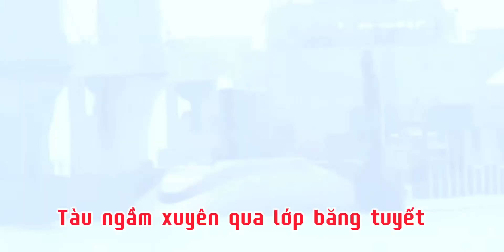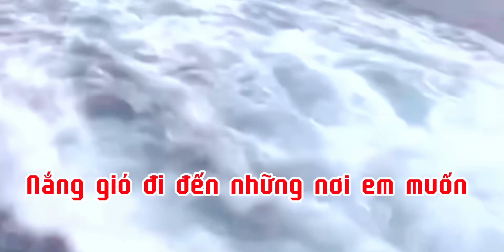TÀU NGẦM XUYÊN ĐẠI DƯƠNG | sáng tác : NGUYỄN DUY HÙNG | Ca sĩ: SA HUỲNH | 2024🚈🚇